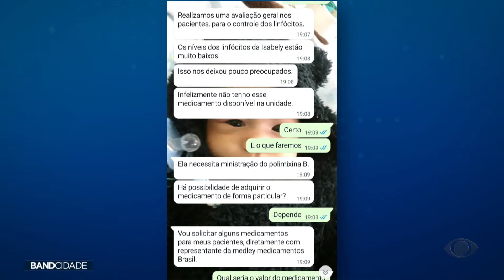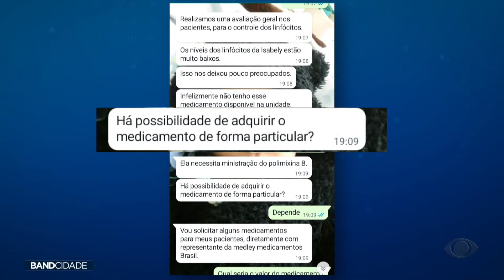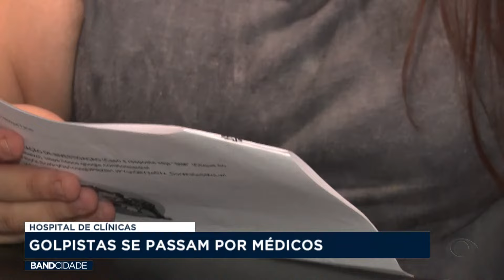NOVO GOLPE: Golpistas se passam por médicos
Golpistas estão se passando por médicos para exigir dinheiro de familiares de pacientes do hospital de Clínicas de Porto Alegre. Os dados usados no crime teriam vazado de dentro da instituição.